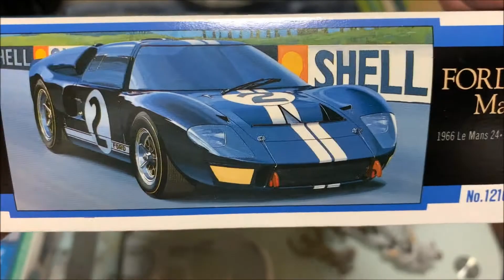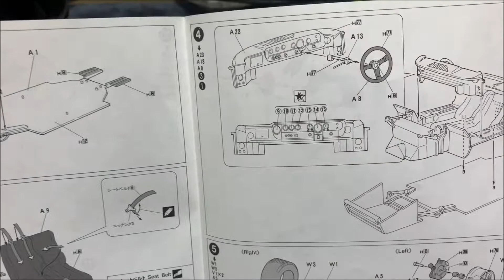1/24 FORD GT40 Mark2〜Shelby American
当CH今シーズン5台目はFORD GT40 Mark2。

60年代のアメリカを代表するスポーツカーです。

カッチョいいマシーンに国境はナッシング！